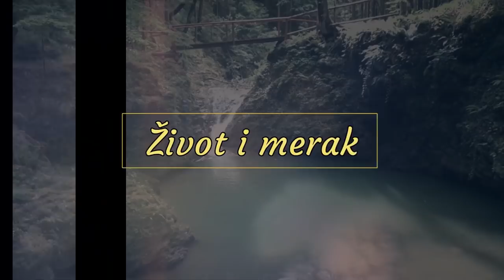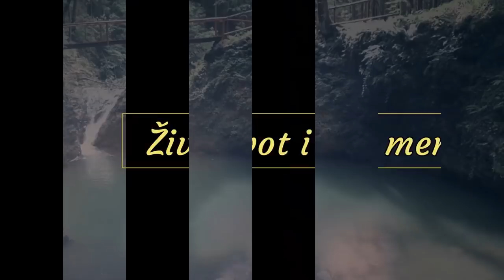Semir i Sanel - Biografija - Zivot i Merak - Izvorna TV 12.05.2017.